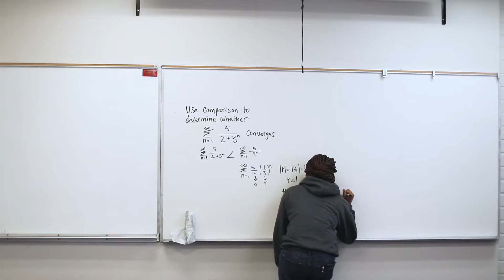West Angeles Sponsorship Fund Organization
Because of you, the West Angeles Sponsorship Fund Organization has distributed over 400 sponsorships to a number of students who attend WestAngelesChurch! Thank you!